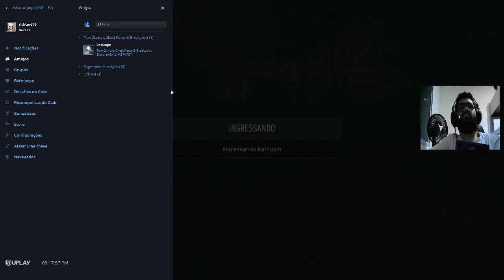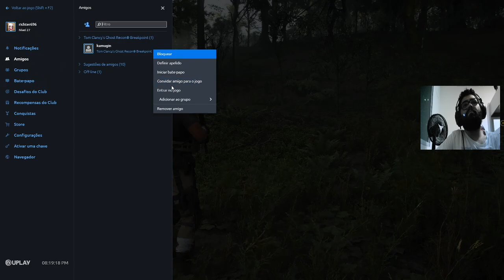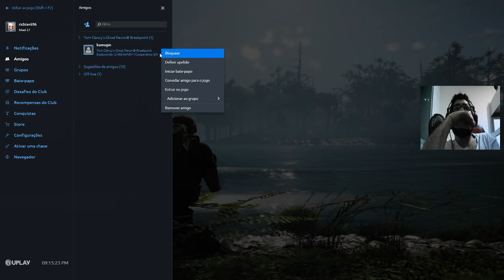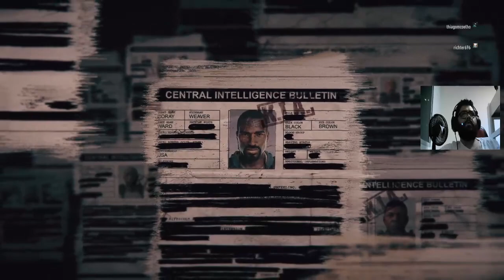TOM CLANCY´S: Breakpoint LIVE